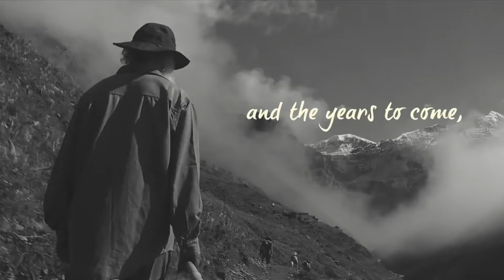नवीन वर्षाच्या स्वागतासाठी स्वतःला जिवंत करा! - सद्गुरूंचा मोलाचा संदेश! | Sadhguru Marathi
English Title : New Year Message From Sadhguru – Come Alive